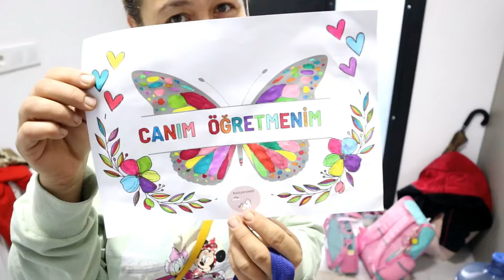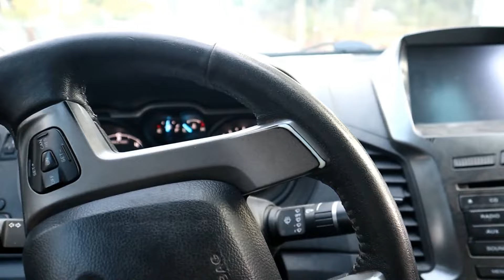ARABANIN BAGAJINDA KAPALI KALDIK CAM KIRILDI BABA GÖRÜNCE ÇOK ÜZÜLDÜ VLOG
İyi seyirler.